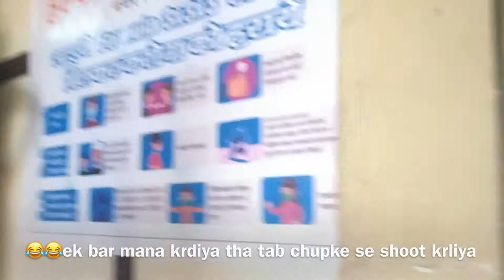Coronavirus - The New Fearless People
Iphone 11
Mobile Wide Angle lens
Gorilla pod
Action Camera
Go pro Accessories